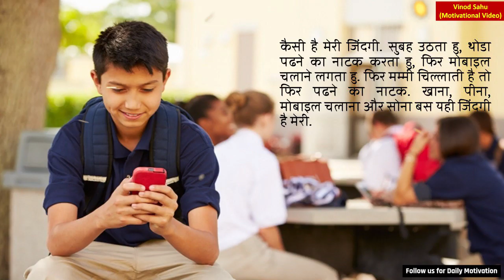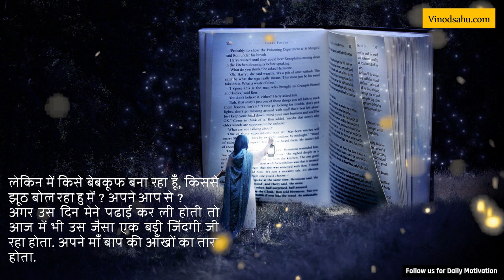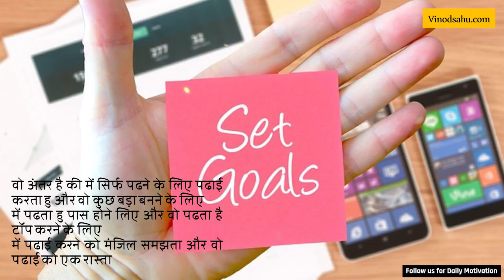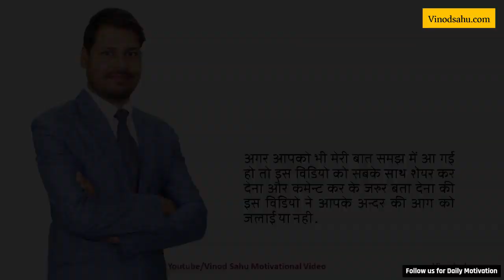Best powerful motivational video in hindi inspirational speech #1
Best powerful motivational video in hindi inspirational speech.